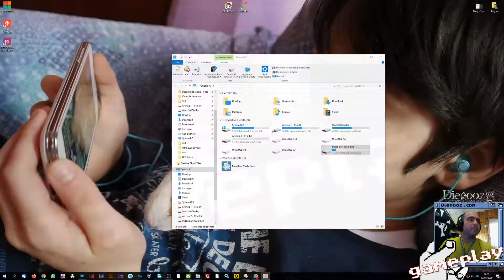Test Tube Titans: Gameplay su PC, creare mostri giganti e scagliarli nelle città, divertentissimo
Un laboratorio segreto dove vengono creati mostri giganti per poi scagliarli nelle città, questo è Test Tube Titans un videogioco un po particolare. Un po difficili da comandare ma quando ci si prende mano diventa divertente comandare questi titani e distruggere palazzi, automobili e altre costruzioni.

Sono Diegooz, il mio motto è: "Non smettere mai di essere curioso" perché proprio la curiosità porta ad imparare cose nuove e a conoscere gente in gamba. Mi piace l’elettronica, le gite e l’escursionismo, l’informatica  e la tecnologia, gli animali che studio parecchio e l’urbex: esplorazioni urbane, di luoghi abbandonati e dimenticati. Inoltre mi piace fare esperimenti didattici di ogni tipo.

Oltre che su questo canale youtube trovate altri miei articoli sul mio sito che vi invito a visitare.
Restate sintonizzati sul canale iscrivendovi e attivando  la campanellina in modo da essere sempre aggiornati sulle mie novità.